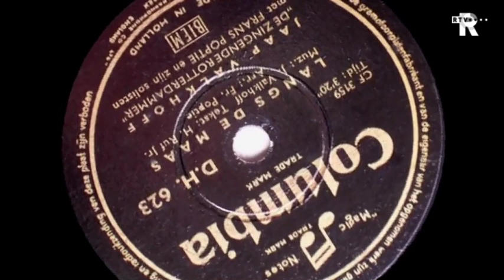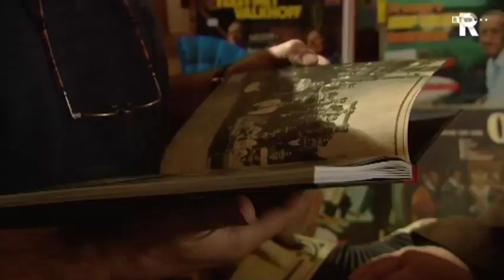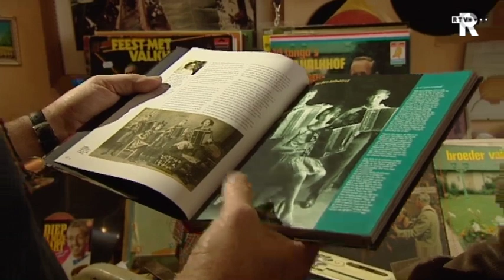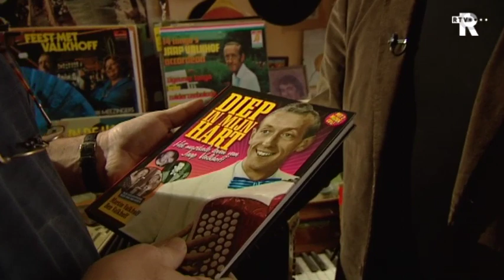Jaap Valkhoff 1/4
Afl. 1 30 nov. Over de jeugd van de jonge Valkhoff. Hij groeide op in
Rotterdam-Crooswijk en begon al op 3-jarige leeftijd accordeon te spelen.
Hij werd lid van één van de vele accordeonverenigingen die er toen waren,
want Rotterdam was toen een echte accordeonstad.  Samen met zijn twee
zussen en broer  begon hij al jong een muzikale carrière met de 'Vier Valkhoffs'.  Met o.a. Martin Valkhoff, zoon van Jaap.